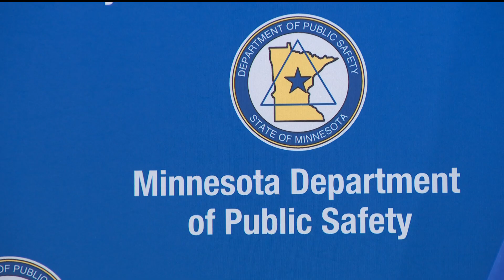Law enforcement will tackle marijuana DUI enforcement similarly to alcohol DUIs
The new campaign is called, "Driving high is a DUI," and lays out several parallels to enforcing laws against those who drive while drunk.